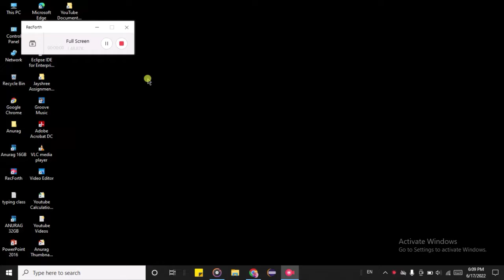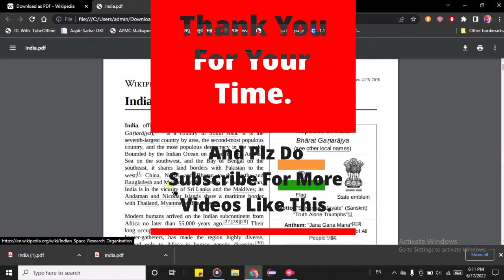How To Download Any Wikipedia Page In PDF Format,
Whenever You Want Some Information About An Topic, Wikipedia Is The Best Option For Such Information But Did You Know You Can Download Wikipedia Page As Pdf So You Can Read That Page Offline In The Form Of Pdf, For Your Personal Use Such As For Projects.
And Also You Can Transfer It To Anyone As Pdf.

*Note -  Everyone Can Edit Wikipedia Pages So Before You Rely On Wiki Information Be Sure To Check It Again Somewhere, For Confirm And Correct Information.*

In Hindi,

जब भी आप किसी विषय के बारे में कुछ जानकारी चाहते हैं, तो विकिपीडिया ऐसी जानकारी के लिए सबसे अच्छा विकल्प है लेकिन क्या आप जानते हैं कि आप विकिपीडिया पेज को पीडीएफ के रूप में डाउनलोड कर सकते हैं ताकि आप उस पेज को पीडीएफ के रूप में ऑफ़लाइन पढ़ सकें, अपने निजी इस्तेमाल के लिए जैसे परियोजनाओं के लिए।
और साथ ही आप इसे पीडीएफ के रूप में किसी को भी ट्रांसफर कर सकते हैं।
विकिपीडिया पेज को डाउनलोड करने की सटीक प्रक्रिया जानने के लिए पूरा वीडियो देखें, ताकि आप जब चाहें इसे पढ़ सकें।

*नोट - हर कोई विकिपीडिया पृष्ठों को संपादित कर सकता है ताकि आप विकी जानकारी पर भरोसा करने से पहले पुष्टि और सही जानकारी के लिए इसे कहीं और दोबारा जांच लें।*

और अगर आपको वीडियो पसंद है,
कृपया सदस्यता लें @What क्यों कैसे (अनुराग खार्चे)
आपके समय के लिए शुक्रिया।